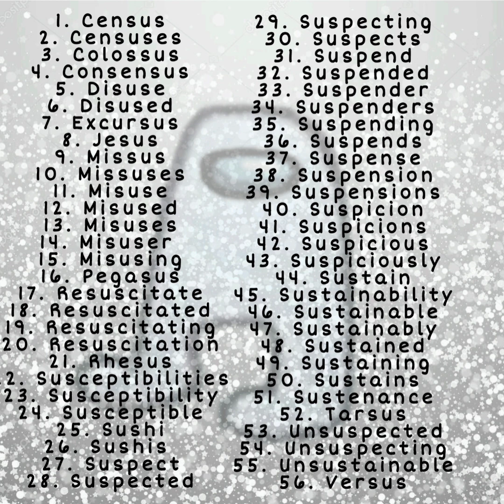Every Word Containing "sus"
1. Census
2. Censuses
3. Colossus
4. Consensus
5. Disuse
6. Disused
7. Excursus
8. Jesus
9. Missus
10. Missuses
11. Misuse
12. Misused
13. Misuses
14. Misuser
15. Misusing
16. Pegasus
17. Resuscitate
18. Resuscitated
19. Resuscitating
20. Resuscitation
21. Rhesus
22. Susceptibilities
23. Susceptibility
24. Susceptible
25. Sushi
26. Sushis
27. Suspect
28. Suspected29. Suspecting
30. Suspects
31. Suspend
32. Suspended
33. Suspender
34. Suspenders
35. Suspending
36. Suspends
37. Suspense
38. Suspension
39. Suspensions
40. Suspicion
41. Suspicions
42. Suspicious
43. Suspiciously
44. Sustain
45. Sustainability
46. Sustainable
47. Sustainably
48. Sustained
49. Sustaining
50. Sustains
51. Sustenance
52. Tarsus
53. Unsuspected
54. Unsuspecting
55. Unsustainable
56. Versus

suus

Lijus man